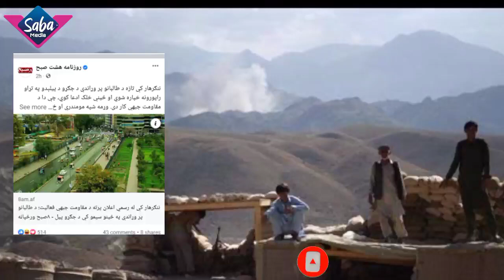ننګرهار کې د طالبانو او پخوانیو پوځیانو جګړه شوې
sabamedia .ږ